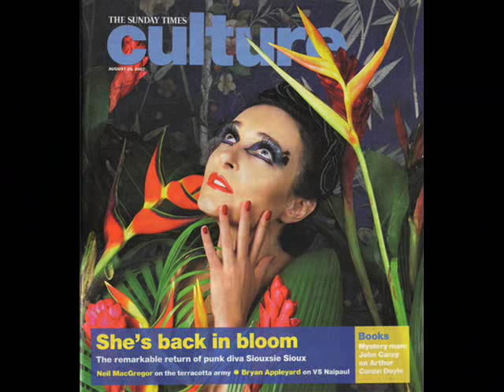Siouxsie Sioux - Mantaray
mantaray into a swan siouxsie sioux